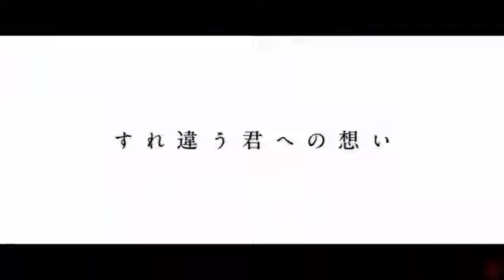Josee to Tora to Sakana tachi 2020 Official Trailer 3 English Sub360P